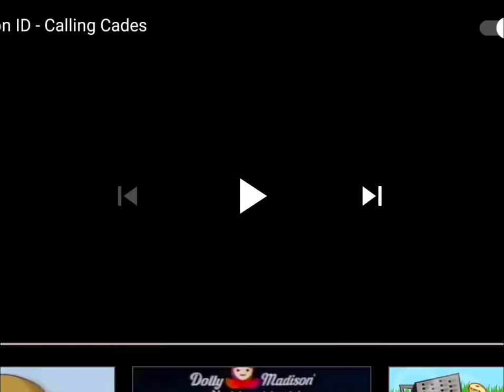nickelodeon bumper up Hibbert tikki 1